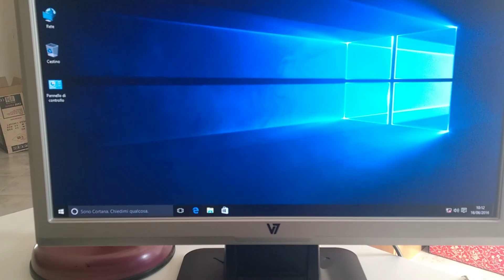Super PC Windows 10 PRO si avvia in 5 secondi - AMD Six Core 4GHz ASUS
ASUS Motherboard M5A78L-M LX3
AMD FX-6350 Vishera 6-Core 3.9 GHz Socket AM3+ 125W
AMD Radeon R9
32 GB RAM